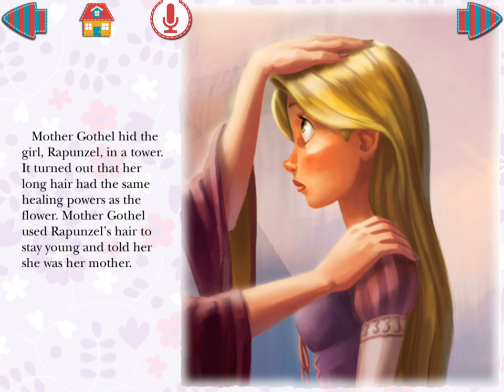디즈니영화 - 4.라푼젤 RAPUNZEL 영어동화책 따라읽기 [잠자기전 영어스토리북10분 듣기/읽기/눈감고듣기]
[Hello, ABC]
디즈니영화 - 4.라푼젤 RAPUNZEL 영어동화책 따라읽기

1. 하루 10분 아이와 함께 영어 스토리북을 읽어주세요. 소리내어 읽는것이 핵심포인트입니다. 아이와 교류하고 함께 즐거운 시간이 되도록 노력해주세요. 이 시간이 스트레스가 되는것은  추천드리지 않아요.

2. 내용을 굳이 파악하려고 하지 마세요. 그저 상상만으로 충분합니다. 이러한 경험은 나중에 필요할때 쉽게 롱텀메모리로 전환되는 즉 기억력을 증진시키는 중요한 역할을 하게 됩니다.

3. 제목은 아이와 함께 알아보고 시작하세요. 되도록 아이가 좋아하는 글을 읽으시는것을 추천드립니다.